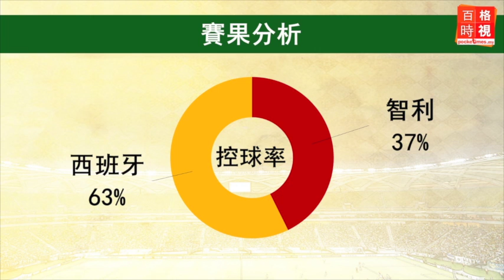賽後論英雄:西班牙VS智利－賽果統計